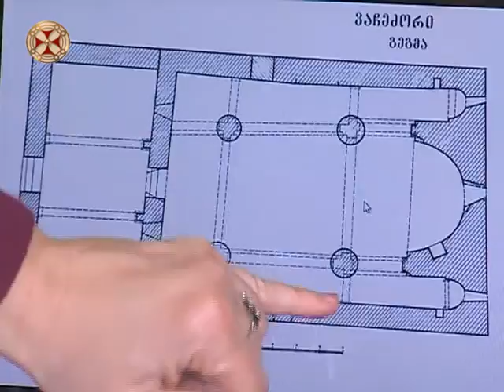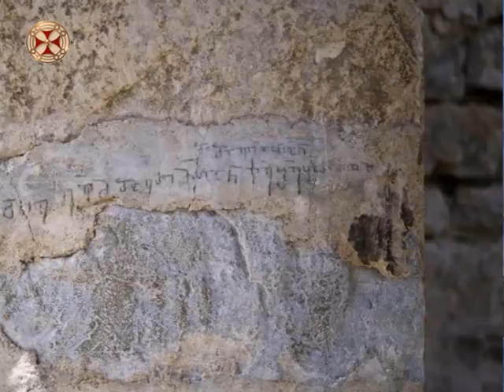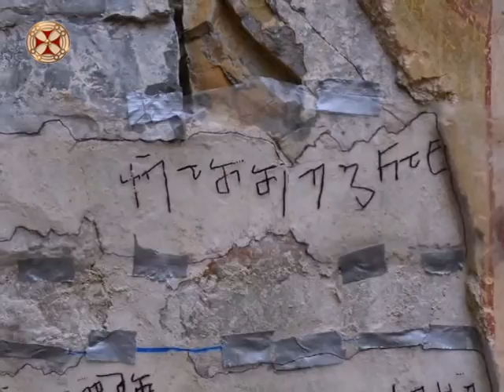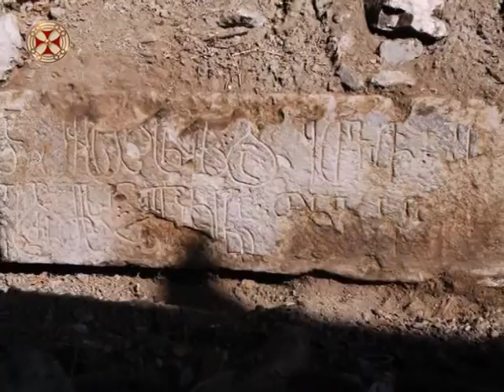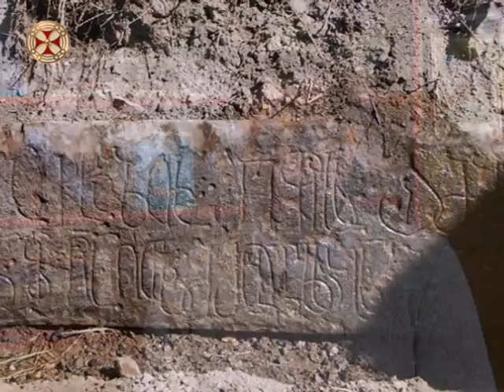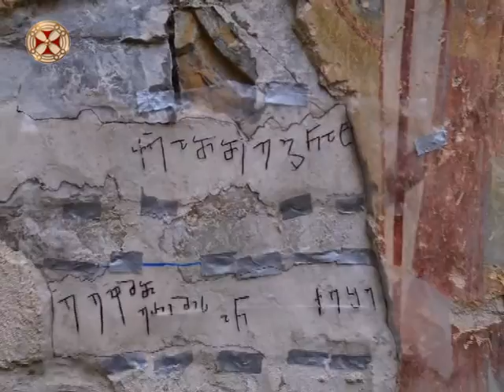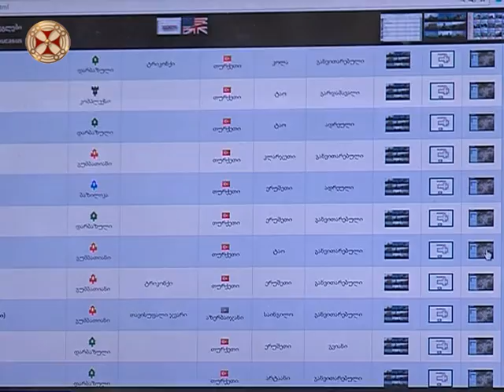ვაჩე-ძორის სამონასტრო კომპლექსი - ღვთის სახლი